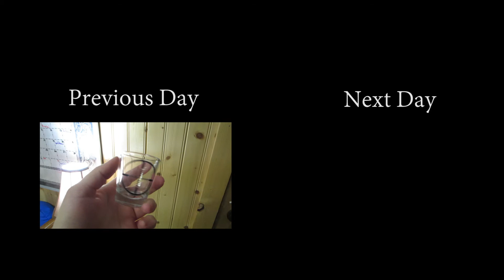GET UP!! (12.6.13 - Day 980)